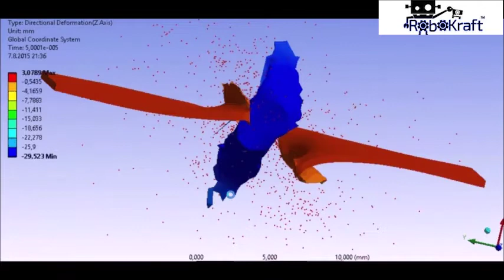ANSYS TUTORIAL FOR BEGINNERS TRAILER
To make the world better, safer and smarter, innovate now using ANSYS. The most advanced simulation software on earth - ANSYS helps us build better, achieve larger and brings out the true engineer out of us!

We have no rights over the songs, so If any producer or label has an issue with any of the uploads please get in contact with us and we will delete it immediately (this includes artists of the images used).